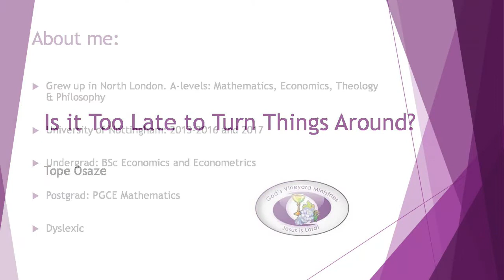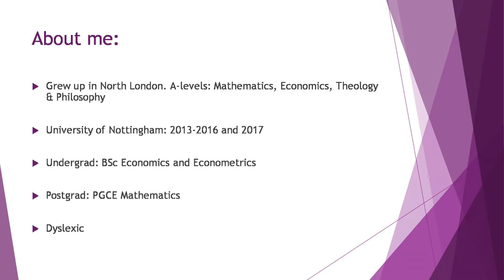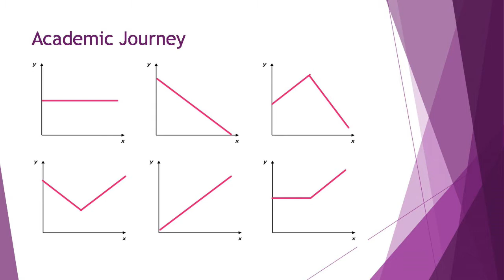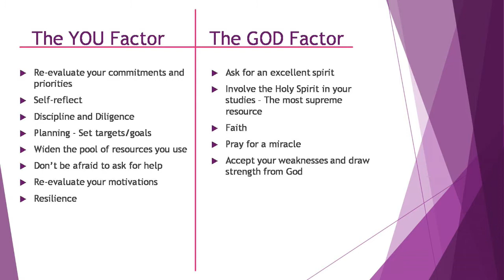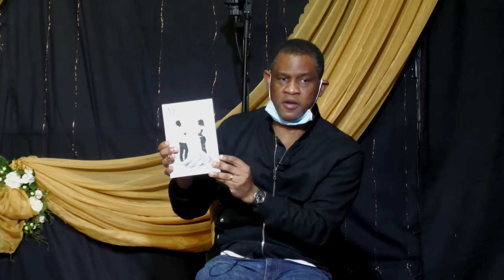Radical Youth | Let Your Life Count Conference 2021 | Chosen Generation - Day 2 (Morning Session)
LIVE from GVC Nottingham!!

Theme: Chosen Generation (1 Peter 2:9)